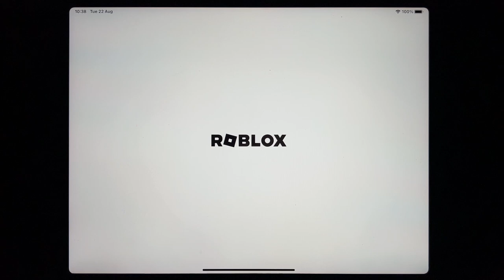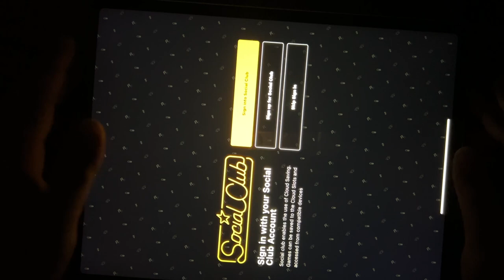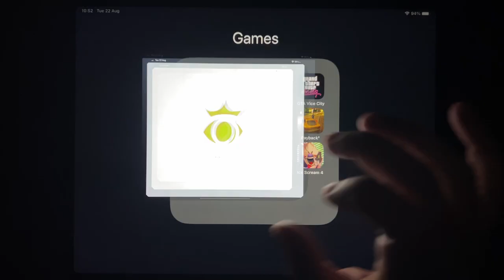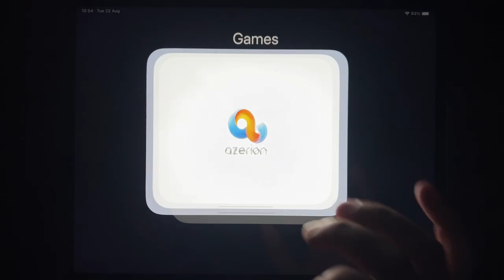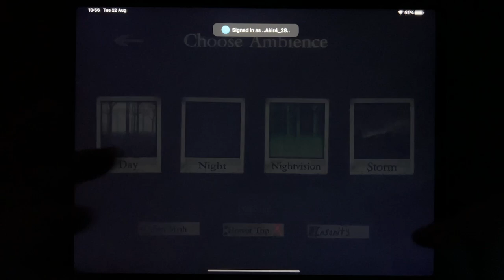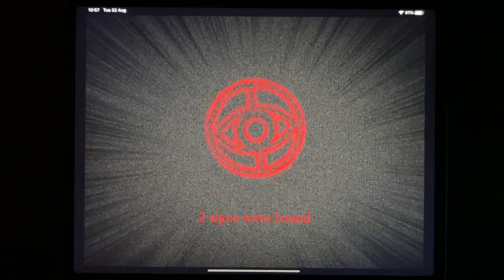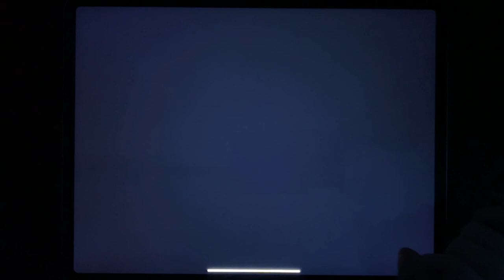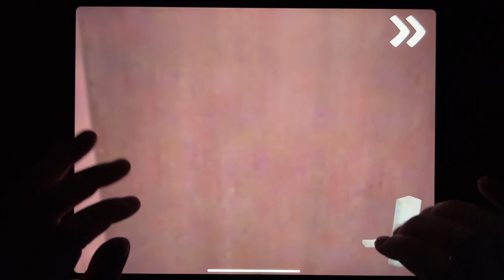Roblox, Bendy Run, GTA: LCS, GTA Vice City, Stickman Lift, Troll Quest USA Adventure, Slender Rising